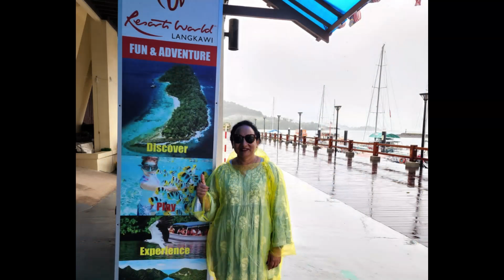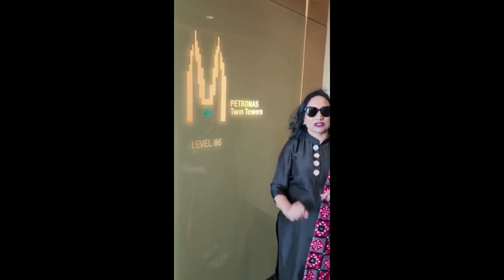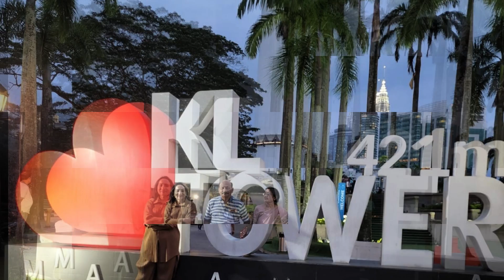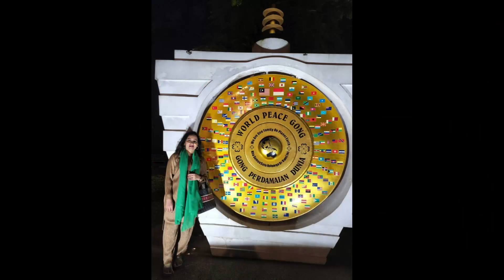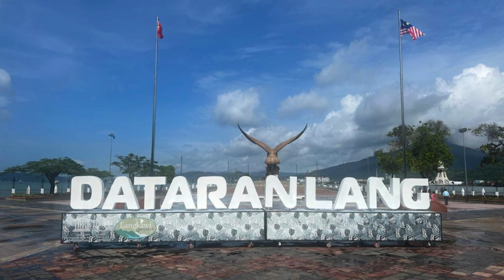Dr P Madhurima Reddy Travel Dairies||Trip To Malaysia||La Winspire International 2022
CEO & Founder
Psychologist & Life Coach
Human Behavior Sciences Consultant
Traveldairies-Malaysia2022